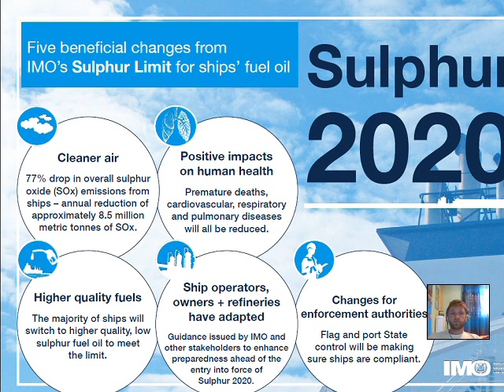IMO 2020 Regulation Impact & Benefits